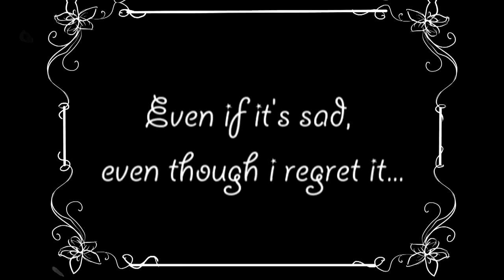Praline♂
Thank you Aniki for making the internet stronger!
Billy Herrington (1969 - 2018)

THE IDOLM@STER LIVE THE@TER HARMONY 04
03. Praline (sung by: Julia)